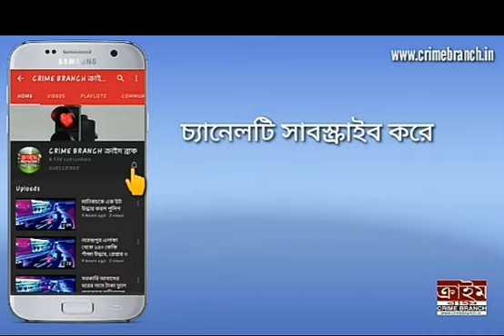বাপের বেটা হলে শুভেন্দু নন্দীগ্রাম থেকে দাঁড়াক, চ্যালেঞ্জ সৌগতর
তৃণমূল সুপ্রিমো মমতা বন্দ্যোপাধ্যায় নন্দীগ্রাম থেকে প্রার্থী হবেন বলে  ঘোষণা করেছেন। মমতা বন্দ্যোপাধ্যায়ের এই ঘোষণাকে ঐতিহাসিক বলে ব্যাখ্যা করলেন দমদমের তৃণমূল সাংসদ সৌগত রায়।
একইসঙ্গে সদ্য বিজেপিতে যোগ দেওয়া শুভেন্দু অধিকারীকে এদিন তিনি চ্যালেঞ্জ জানিয়ে সৌগত বলেন, " ওর যদি হিম্মত থাকে এবং এক বাপের ব্যাটা হলে নন্দীগ্রাম থেকে দাঁড়াক। মমতার নন্দীগ্রাম থেকে প্রার্থী হওয়া প্রসঙ্গে তিনি আরো বলেন, "দিদির সিদ্ধান্তই আমাদের কাছে  চূড়ান্ত। ও যদি নন্দীগ্রাম থেকে দাঁড়ায় তাহলে ওকে  আটকাবে। সারা রাজ্যের কর্মীরা উদ্বুদ্ধ হয়ে যাবে। এই ব্যাপারে কোন সন্দেহ নেই। মমতা বন্দ্যোপাধ্যায়কে আমরা আরেকবার অভিনন্দন জানাই"।